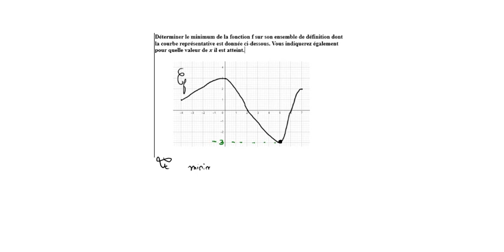Exemple corrigé minimum d'une fonction